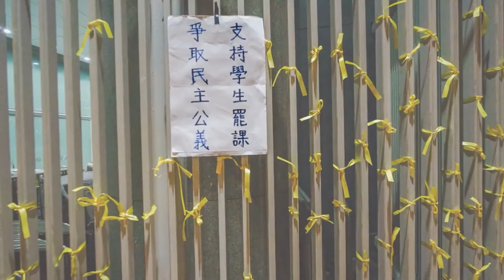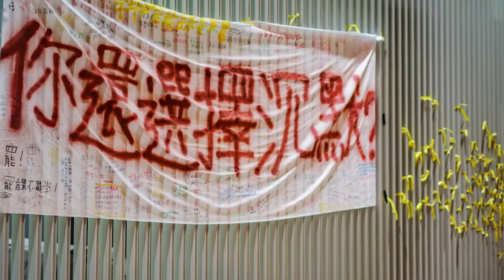Siu Yuen 楊智遠 - 由街頭走進錄音室 VS MUSIC Program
街頭音樂人，一個愛彈愛唱的年青音樂人

就讀於香港大學，百周年音樂計劃「明我以德」團長，曾受"歌神"許冠傑邀請，連續兩年於紅館紅館共七場的演唱。及後加入本地音樂品牌JLMusic成為主音結他手，兩年後正式成為JLMusic合約音樂，至今參與超過一百場不同的演出。曾錄唱網絡小說【殘忍的偷戀】主題曲《他說》、網絡作家崩井的作品《講一聲》。

原創音樂比賽2014決賽隊伍主音結他手、LiveTube 2014年10份月我最喜愛獨立歌手等。近期為雨傘運動創作打氣歌曲《樂土》，以及2014年首隻派台主打歌《給自己》。